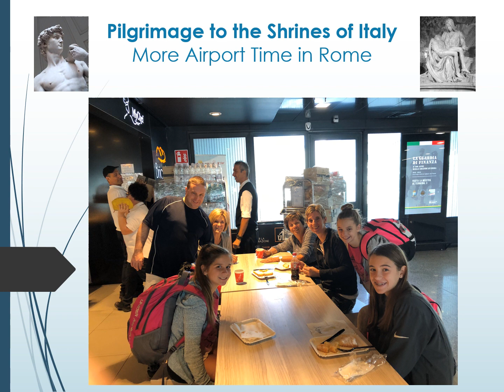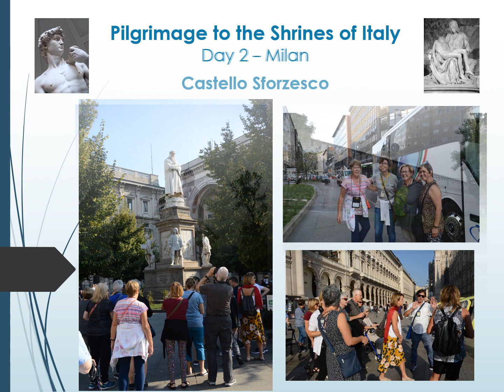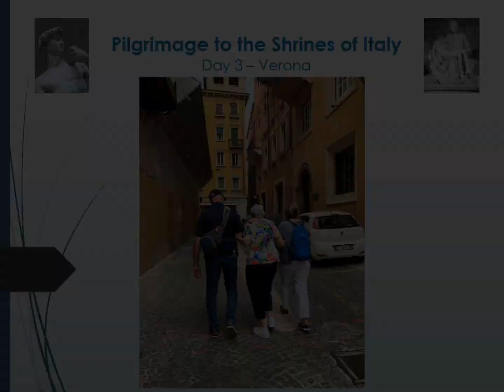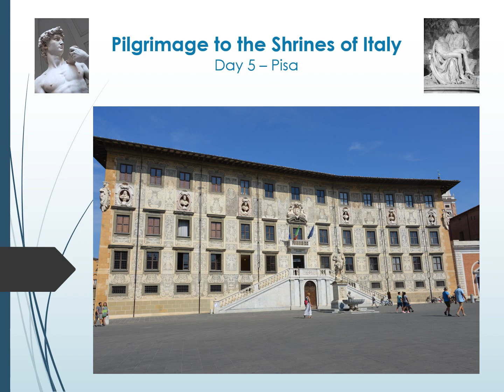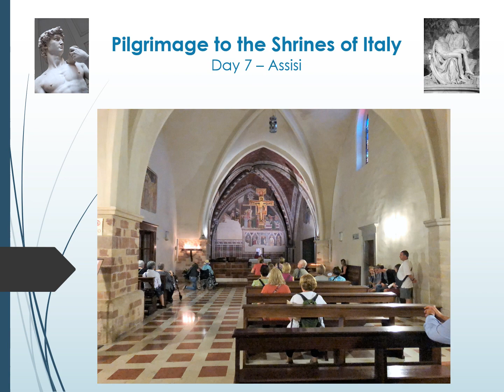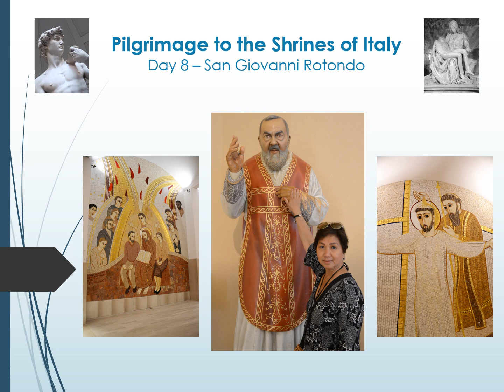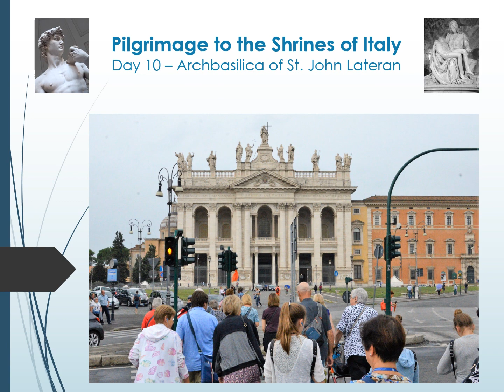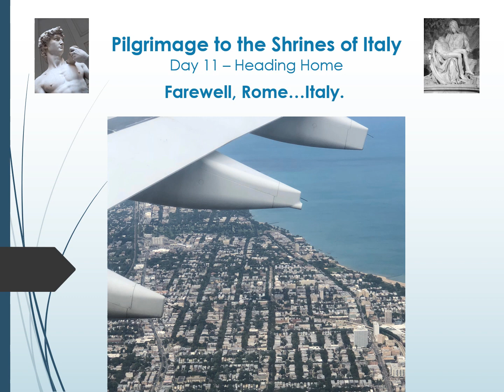St. John the Baptist Catholic Church Italy Pilgrimage 2018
This video is a slide show travelogue of an 11-day Italy Pilgrimage taken by parishioners of St. John the Baptist Catholic Church in Savanna, Illinois during September 2018.  The pilgrimage was conducted by Nativity Pilgrimage of Houston, Texas.